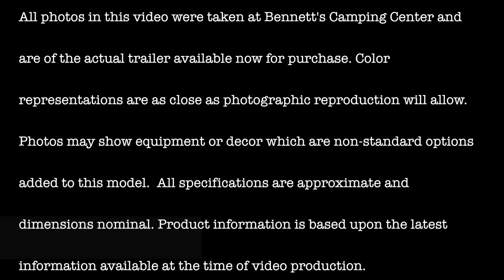CABIN CRUISER 25BHS From Bennett's Camping Center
CABIN CRUISER 25BHS